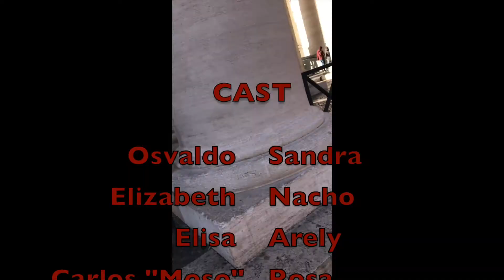Planning 2018 Europe for a month! [Travel Vlog]